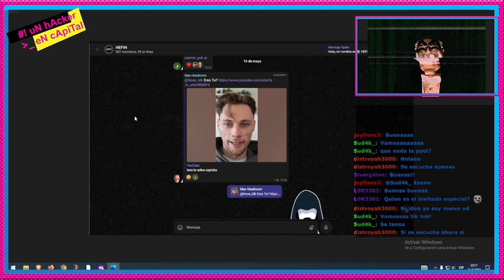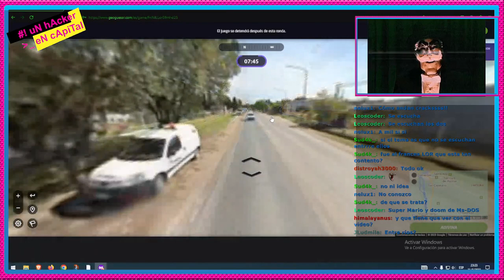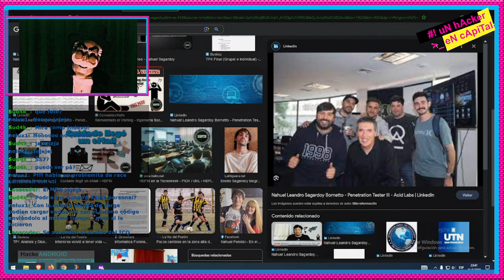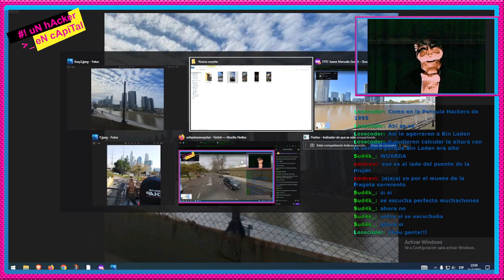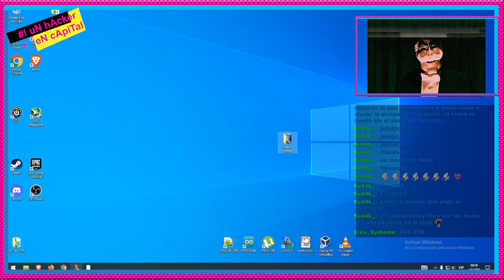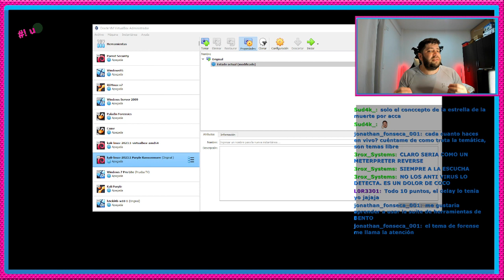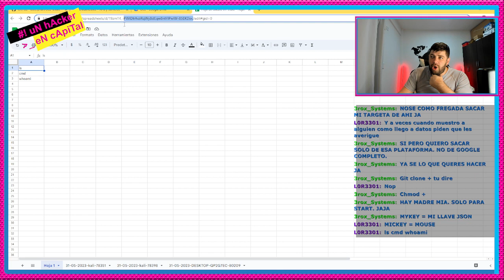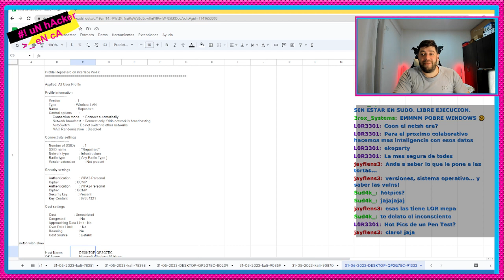Un Hacker En Capital Invitado Especial II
Directo "Un Hacker En Capital  - Invitado Especial II" 🐱‍💻
Canal sobre dedicado a la Ciberseguridad

* -- * 👀 Capítulos: 👀 * --*
00:00 - Intro Un Hacker En capital ▶️
04:15 - Intro Invitado Especial 📘
11:14 - GEOINT - Geoguessr 📗
43:35 - GEOINT Con Fotografias📘
1:10:26 - Google Dork Passwd and Shadow📒
1:21:44 - Google Cloud Command and Control📕